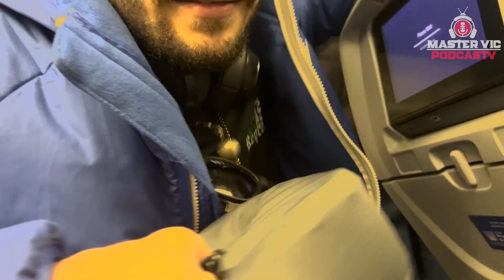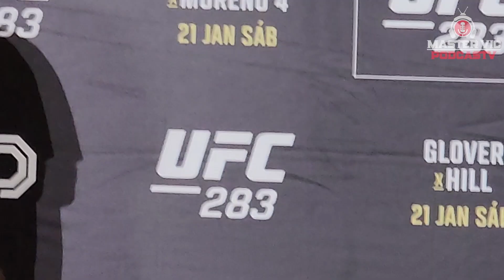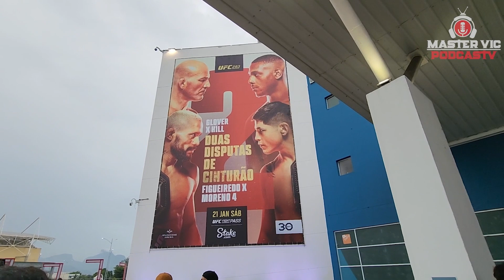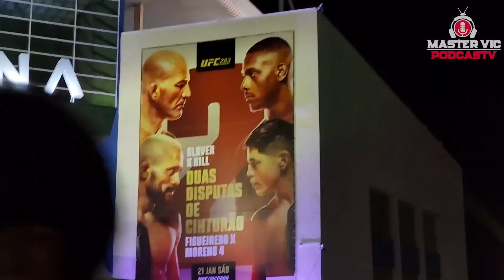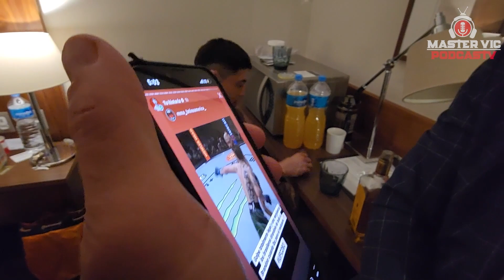Master Vic PodcasTV #10 - UFC 283 en Rio de Janeiro, Brazil - Team Assassin Baby